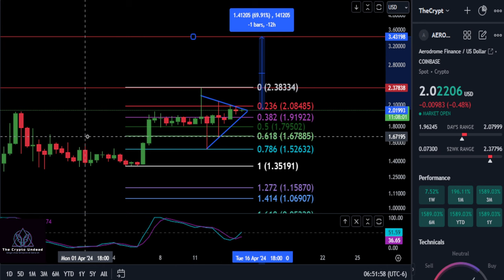Don't miss out!? AERO about to Pump!